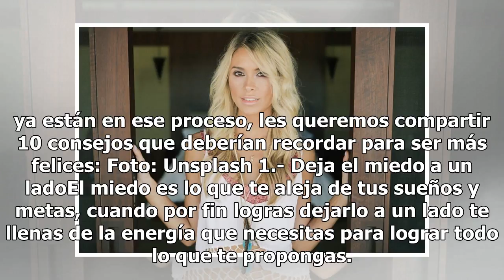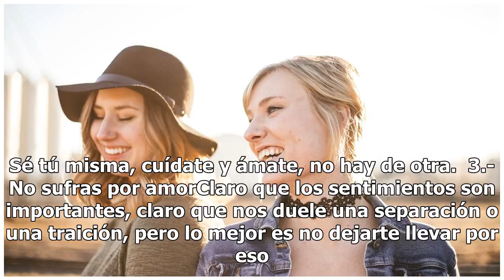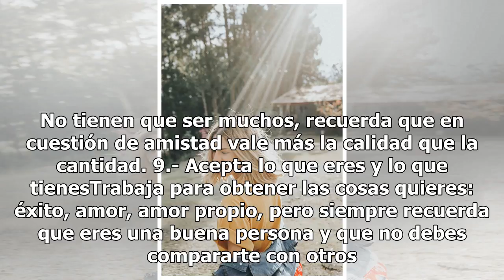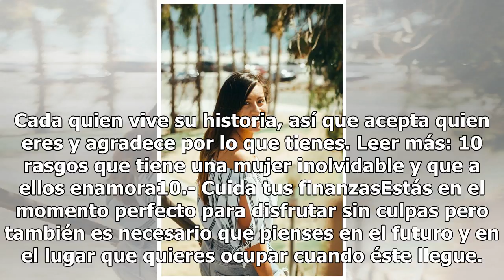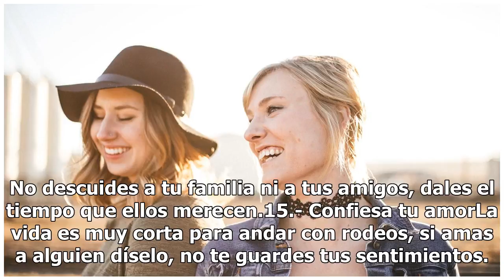15 consejos que toda mujer joven debería aplicar a su vida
15 consejos que toda mujer joven debería aplicar a su vida

Foto: Unsplash A veces nos complicamos la vida sin necesidad; si abrimos bien los ojos podremos ver que estamos rodeadas de cosas increíbles y que no deberíamos desperdiciar nuestro tiempo en problemas superficiales y sin sentido. Para todas las chicas que están en la búsqueda de su lugar en la vida...